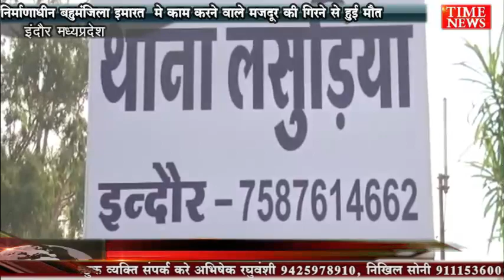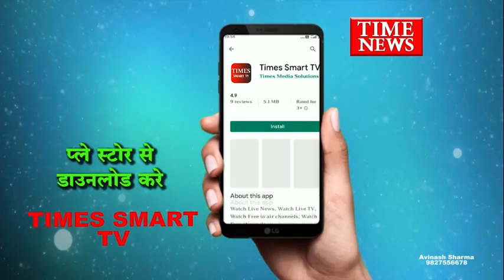निर्माणाधीन बहुमंजिला इमारत मे काम करने वाले मजदूर की गिरने से हुई मौत